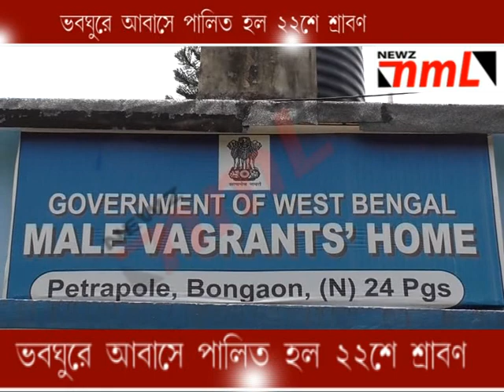অন্য শ্রাবণ ---newz nml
onno Srabon